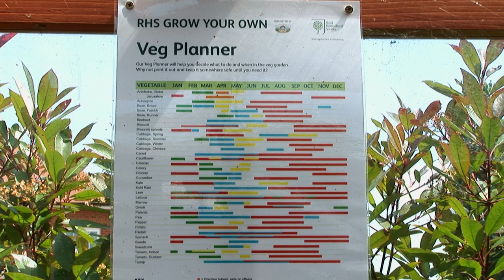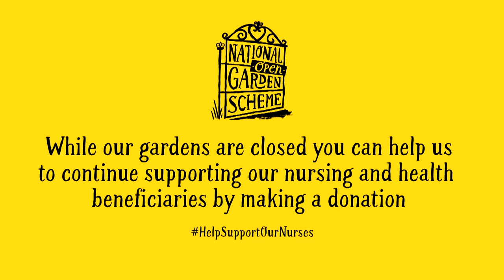Froyle Gardens, Hampshire; a smorgasbord of delicious gardens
Nestled in the heart of the Hampshire countryside the gardens in Froyle represent a wide variety of styles in an historic village setting, many with wonderful open views. The village is thought to be named after Freya, the Norse goddess of love, beauty and fertility, and the gardens provide a bountiful smorgasbord of delights for the visitor to enjoy. Join the vicar of Froyle, Reverend Yann Dubreuil for a tour of some of the gardens that open for this delicious group.

The National Garden Scheme gives visitors unique access to over 3,000 exceptional private gardens in England and Wales, and raises impressive amounts of money for nursing and health charities. During the lockdown of 2020 our ever resourceful garden owners created films of their gardens so we could keep the garden gates open online.